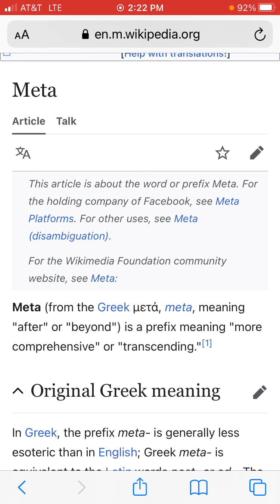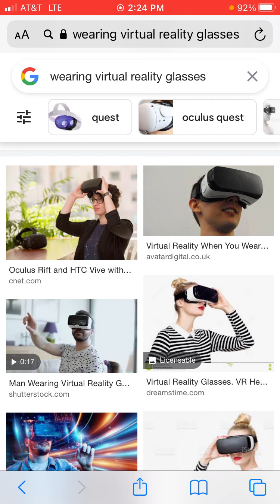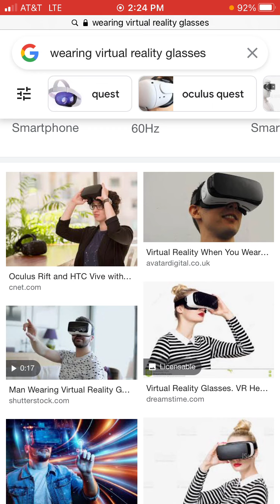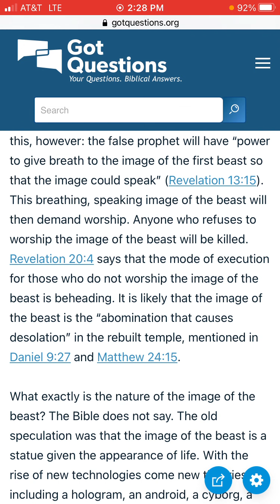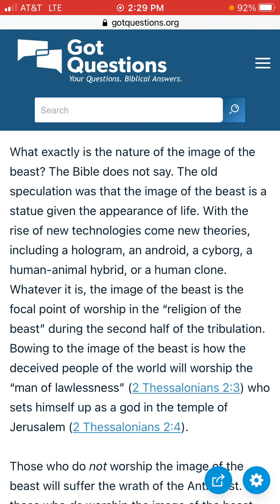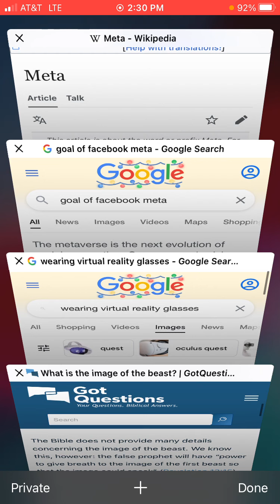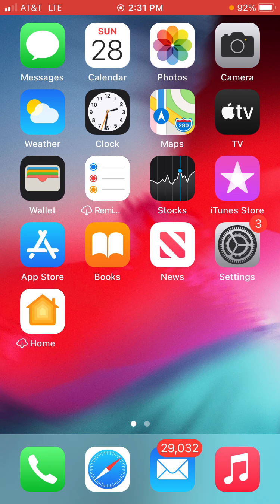Facebook, Meta, IMAGE OF THE BEAST